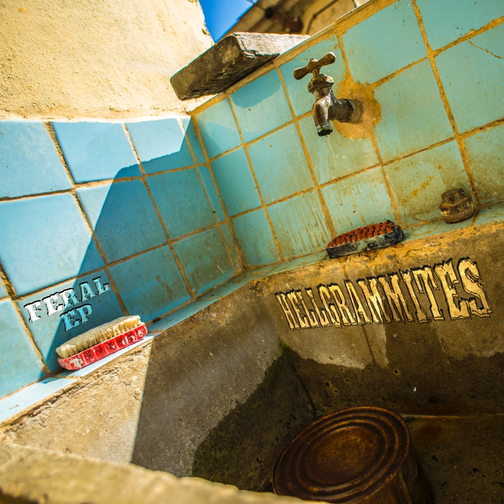Sunbeam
Sunbeam · Hellgrammites

Feral